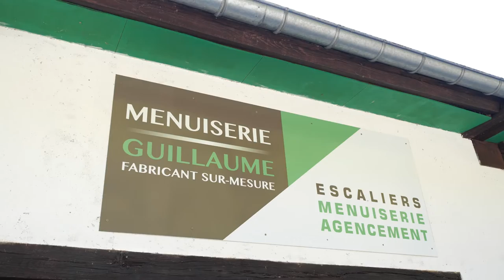MENUISERIE GUILLAUME : Escaliers, menuiseries, agencement à MONTGESOYE 25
Riche de notre expérience de plus de 40 ans, dans le domaine de l'escalier bois sur mesure, nous vous proposons des fabrications personnalisées dans le respect des normes en vigueur, pour votre confort et votre sécurité.
De l'échelle de meunier à l'escalier débillardé lamellé collé, nous sommes à même de répondre à toutes vos attentes.